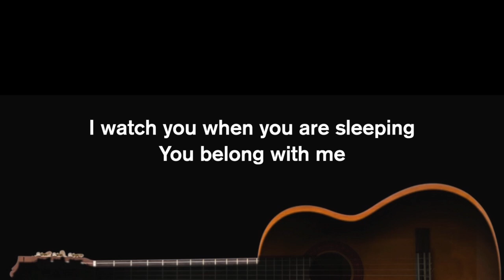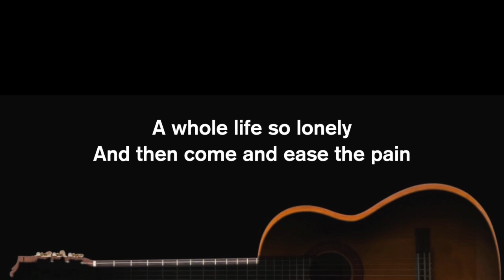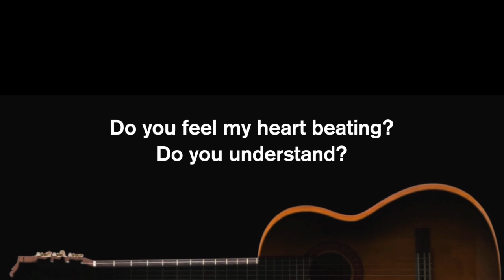Eternal Flame (Acoustic Karaoke) - The Bangles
Acoustic Karaoke
Eternal Flame
by The Bangles
Songwriters : Billy Steinberg / Tom Kelly / Susanna Hoffs
Original Key (Key of G)
Easy Version

Lyrics

Close your eyes, give me your hand, darlin'
Do you feel my heart beating
Is this burning an eternal flame

I believe it's meant to be, darlin'
I watch you when you are sleeping
Or is this burning an eternal flame

Sun shines through the rain
A whole life so lonely
And then come and ease the pain
I don't want to lose this feeling, oh

Close your eyes, give me your hand

Am I only dreaming, ah
An eternal flame